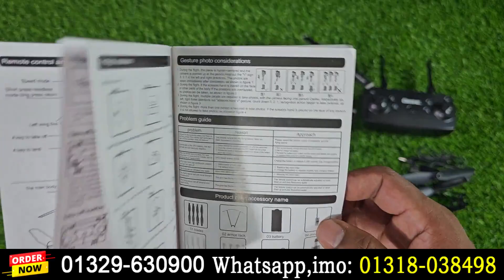RS537 Drone camera unboxing || Flying & Video Test || সেরা ক্যামেরা ড্রোন RS-537 Drone, Water Prices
Experience the RS-537 Drone: Unboxing, Flight Test, and Camera Qualit
Captivating RS-537 Drone Unboxing: Camera & Flying Demo!
Unveiling the RS537 Drone: Epic Camera Unboxing & Flight Test
The Best Drone Camera Unboxing & Video Test: RS537 Drone

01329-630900 Towfik islam- Managing Director
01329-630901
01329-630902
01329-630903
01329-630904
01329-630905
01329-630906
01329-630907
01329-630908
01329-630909